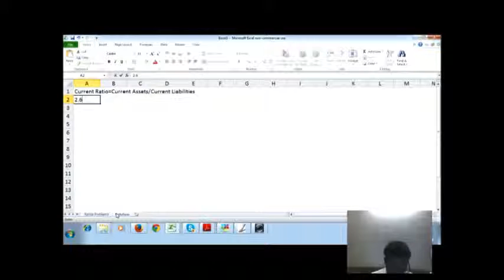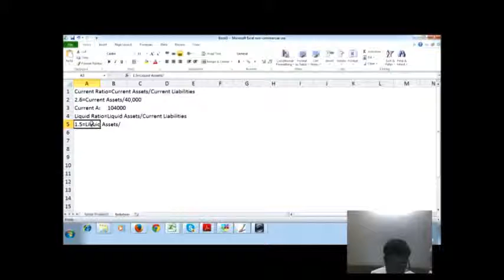Management Accounting - Calculation of Current Assets,Liquid Assets And Stock from ratios